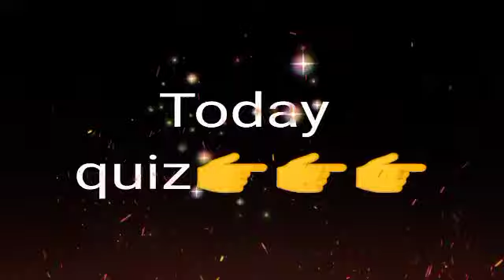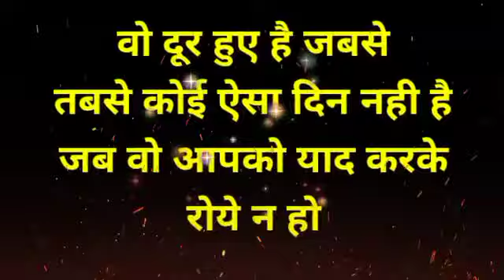chooseonenumber lovegame chooseyourgift lovestatus couplegame